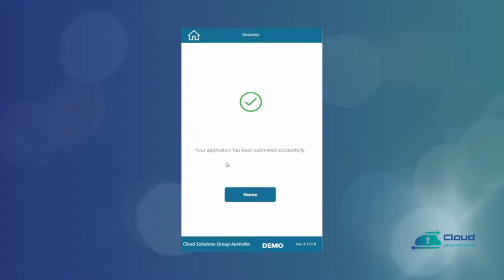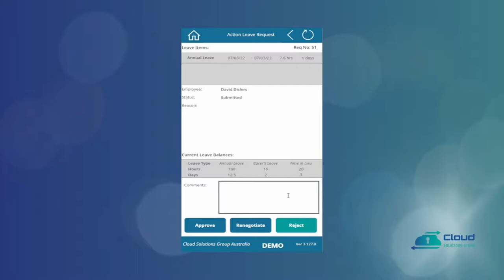3 CSG APP DEMO Leave Application